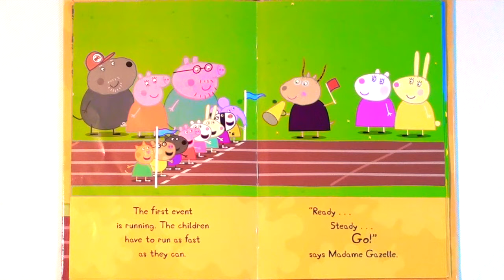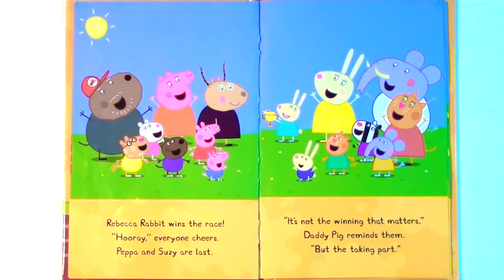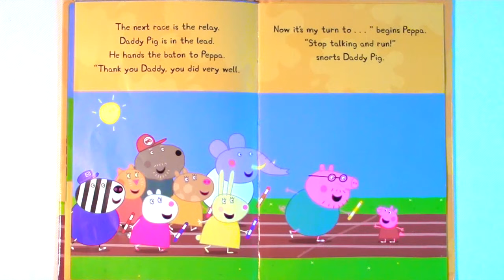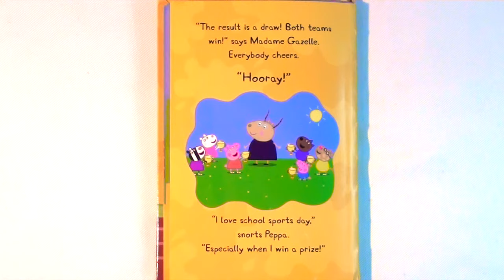PEPPA PIG "SPORTS DAY" - Read Aloud - Storybook for kids, children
*Peppa Pig - Sports Day*  Peppa and George aren't winning any prizes at school Sports Day, but there's one more event to go, the boys versus girls tug-of-war!

Created by: Neville Astely and Mark Baker